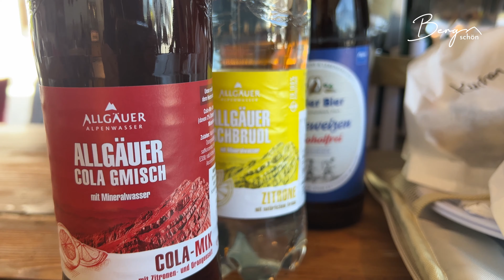BikeGenusstour von Sonthofen nach Fischen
Warst du auch schon mal in Sonthofen oder in den Hörnerdörfern im Oberallgäu zum Biken oder Wandern? Wenn ja, welche Tour hast du dort schon unternommen? Kennst du Fischen, Sonthofen oder das Illertal? Schreib uns deine Erfahrungen gerne in die Kommentare.

Begleitet mich heute auf dieser wunderschönen & abwechslungsreichen familienfreundlichen Bike & GenussTour von Sonthofen nach Fischen! 🥰

Im April haben wir eine wunderschöne kleine Genusstour von Sonthofen nach Fischen unternommen. Sie führte uns vom Wonnemar in Sonthofen über den Wiesenweg an Altstädten vorbei und weiter über Unterthalhofen nach Fischen. Dort fuhren wir zum Café Ebert's, schnappten uns dort einen (vorher reservierten) Picknick Rucksack und fuhren weiter durch den Eichhörnchenwald an die rauschende Iller. Dort gab es dann ein herrliches Genuss-Picknick, mit allem, was das Herz begehrt.

🤓 Toureninfos:
🚲 Fahrzeit ca. 1:20h / Tourlänge 15,9 km / Höhenmeter 37 m / Schwierigkeit: einfach
➡️ Tourenverlauf: Wonnemar Sonthofen – Altstädten – Unterthalhofen -Fischen -Eichhörnchenwald – Illerdamm – Fischen – Illerdamm – Wonnemar Sonthofen
🚘 Parkplatz Wonnemar
🍽️ Einkehrmöglichkeit/ Picknick Rucksack: Café Ebert’s in Fischen

Übrigens gibt's viele weitere Touren- und Ausflugsinspirationen in den Sammelausgaben unseres Printmagazins BERGSCHÖN 01, 02, + 03 für Euch zum Lesen!

...weil wir lieben, was wir tun…

Bike @radstation_sonthofen / Kleidung @scroc_sport *Werbung

🎵 MUSIK